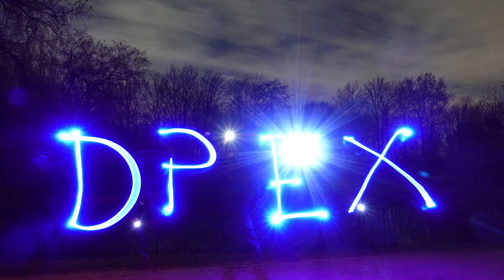Lightpainting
Der Versuch Kunst zu erschaffen ;)

 Ausrüstung:
- Kamera - Sony ZV1, Insta360 1 Insch Mod und 360 Mod
- Gimbal - Hohem iSteady Multi, INKEE Falcon Plus
- Weitwinkelobjektiv - ULANZI WL-1 18mm
- Mikrofon - GODOX MoveLink M2, Edutige ETM-001
- Stativ - Cullmann Carvao 816TC